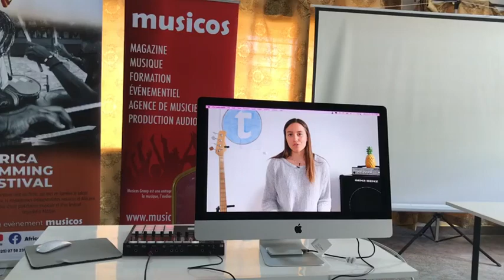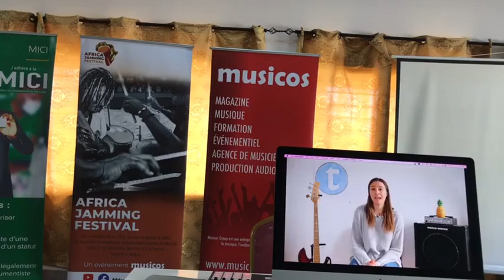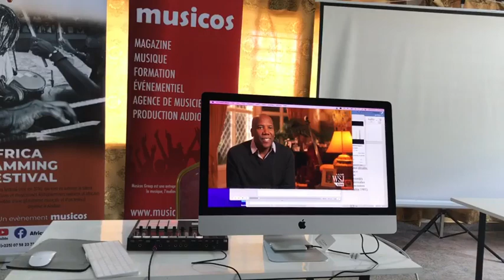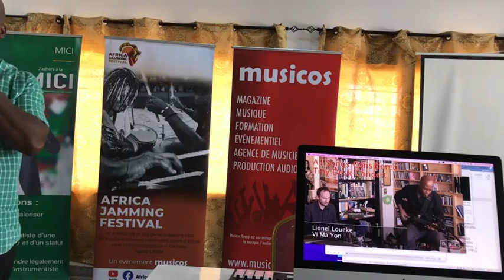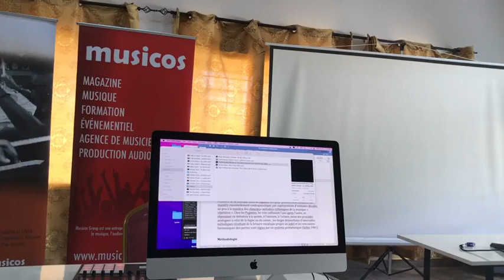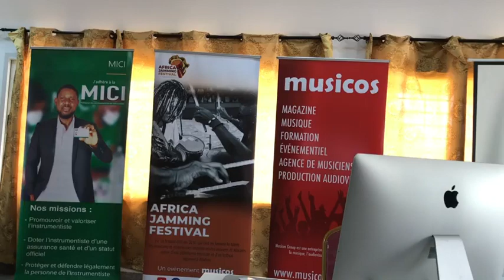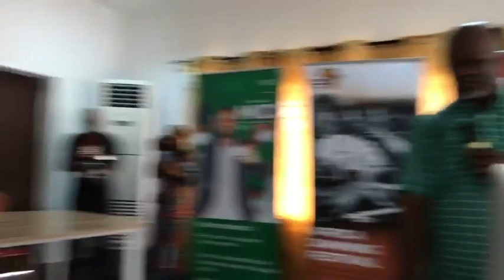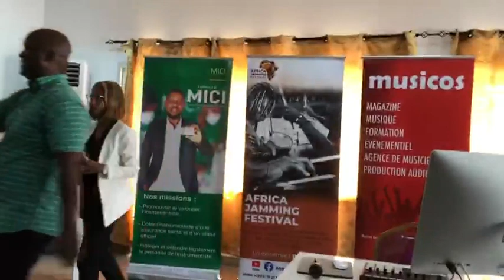2022 Atelier de formation avec Adolphe Yace_Africa Jamming Festival 6e édition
Thème : La musique traditionnelle , source d’enrichissement du langage.

Invité : Adolphe Yace
Date: 31 octobre 2022
Africa Jamming Festival 2022